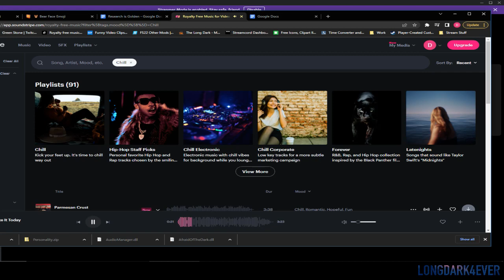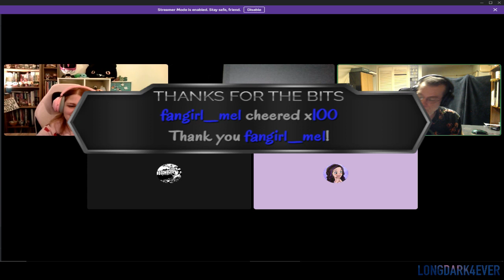After Dark with LD and Friends Podcast - Episode 3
In this episode we have our third The Long Dark Podcast.

This episode features streamers: Fangirl_Mel, DoomQc89, and LadyQxx

and contains great insight, views, and personal experiences in The Long Dark from these amazing streamers.

Streamer Shoutouts!

If you wish to see some other streaming content I have done you can check it out on Twitch

Thank you again for all your love and support, it is greatly appreciated!